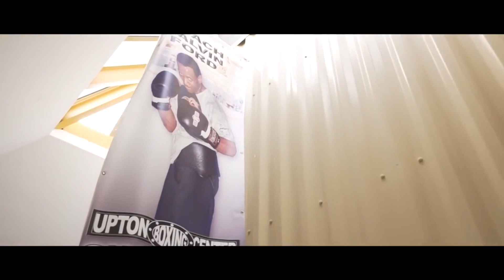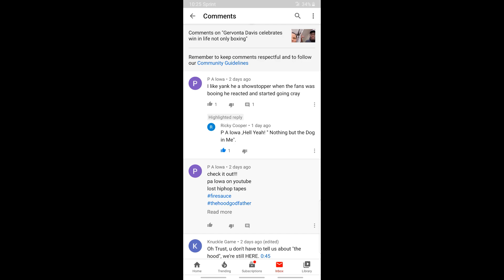PA LOWA-Dog In Me Gervonta Davis Tribute(OFFICIAL VIDEO)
Just respect given and Hard work appreciated with talent and skill and power! The whole package Stay focused
tank tagged make sure he see this
to greatness only a generational thing .
To All my great fighters and champions
Im back Hope your Enjoy my passion for making music